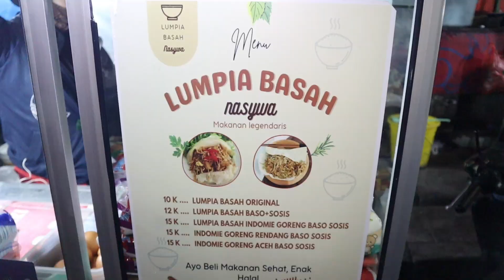MAKANAN YANG SEALAU JADI IDAMAN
Makanan lah yang menyatukan kita...

Endorsement / Invitation hubungi :
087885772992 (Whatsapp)